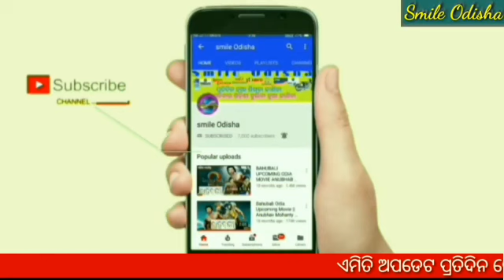ହୀରାକୁଦ ଇତିହାସ ! କେବେ ନିର୍ମାଣ ହୋଇଥିଲା ! କେତେ ଟଙ୍କା ଲାଗିଥିଲା ! Hirakud Dam ! Hirakud vlog